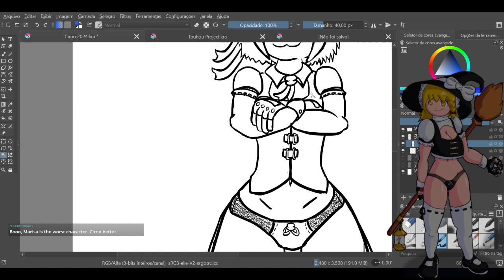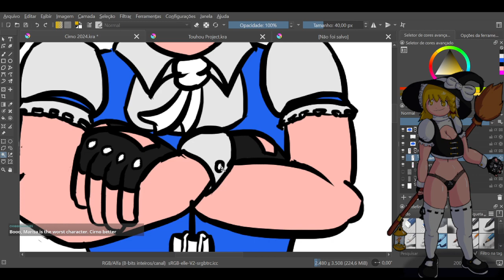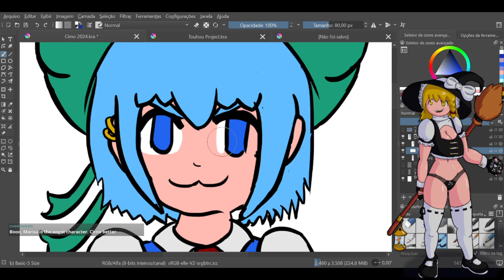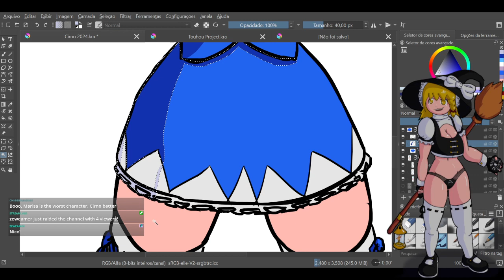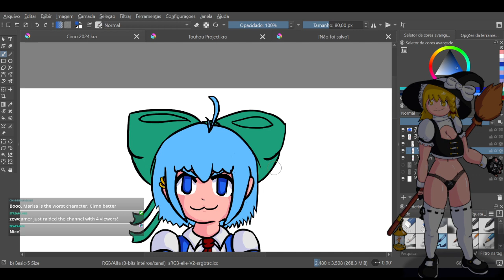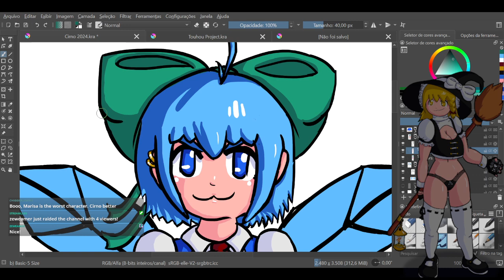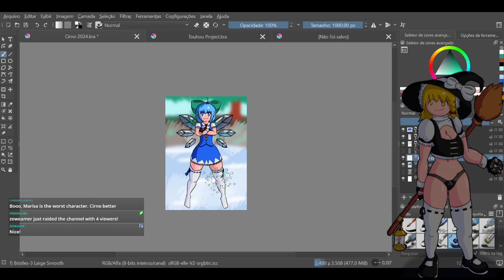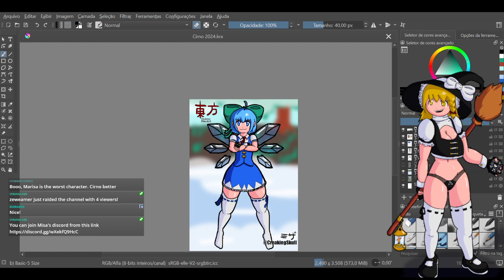Drawing the Beloved Tomboyish Girl for Cirno Day (pt2: Colors and finishing touches)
Well, that didn't take as long as I thought it would

yay :v

Full pic will be posted on socials on Cirno Day -- Watch live